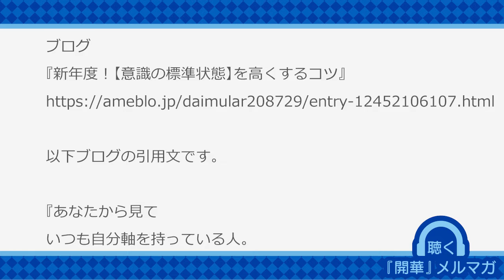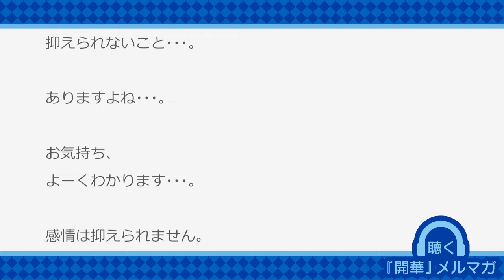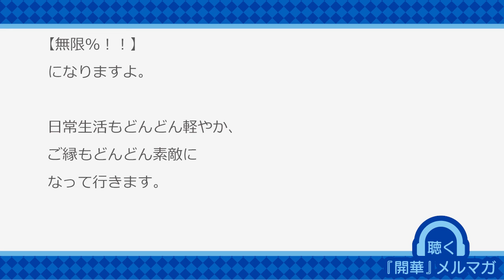「理屈はわかるけれど子育てでイライラが収まらない・・」【聴く『開華』メルマガ〜量子力学的生き方20190411】